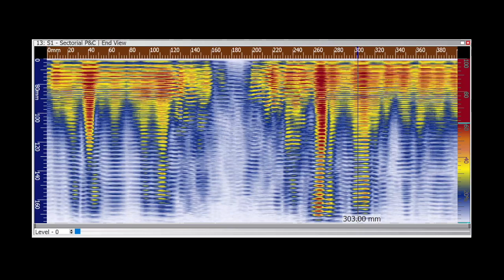PA-CAT Version 8 Preview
A preview of the upcoming changes to the PA-CAT algorithm, featuring "B-Scan Tracking" to reduce surface fluctuations on noisy pipe.